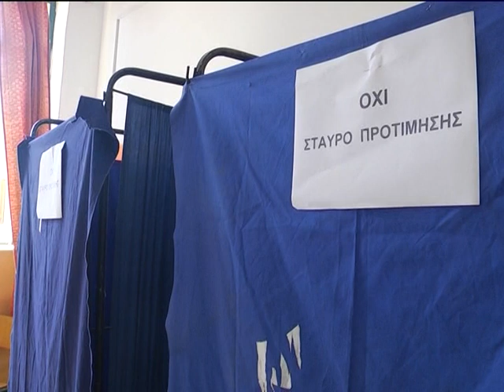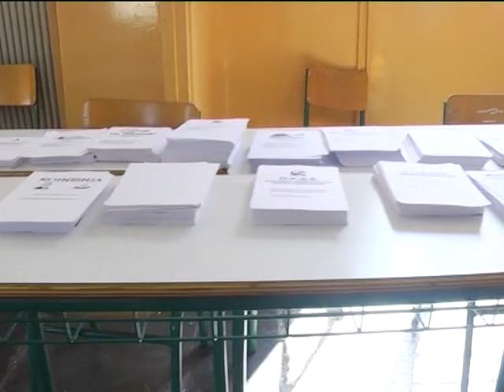ΣΥΝΤΟΜΑ ΟΡΙΣΤΙΚΟΠΟΙΕΙΤΑΙ Η ΣΥΝΘΕΣΗ ΤΟΥ ΨΗΦΟΔΕΛΤΙΟΥ ΤΟΥ ΚΚΕ – ΤΡΕΙΣ ΓΥΝΑΙΚΕΣ ΣΤΟ ΨΗΦΟΔΕΛΤΙΟ ΤΟΥ ΜέΡΑ2